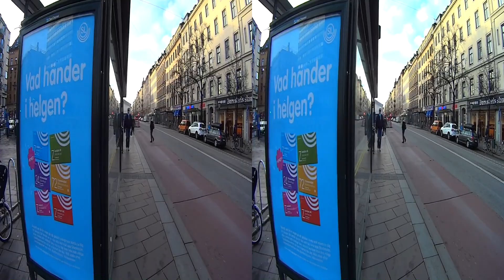BeMe Cam: Steadicam along Norrtullsgatan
Stereoscopic video with binaural sound (use headphones). Testing a steadicam vest along a Stockholm street. Can be viewed with Oculus Rift by using VRPlayer to stream directly from YouTube.

IPD: 65 mm; FOV: 170 degrees. Covergence @ infinity.

Known issue. The camera waterproof housings get a bit foggy towards the end of the video.

Equipment:
- 2 x Sony HDR-AS15 camera
- 3Dio Free Space Pro binaural microphone
- Steadycam vest with 2-jointed spring loaded articulated arm and gimbal stabilizer